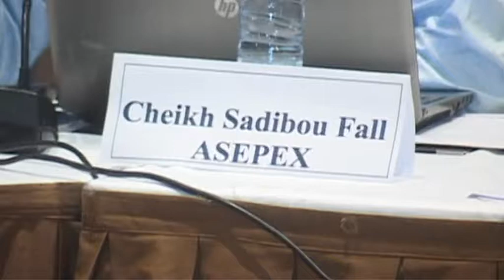GBI 2017 - Mr Cheikh Sadibou Fall, ASEPEX Senegal (In french)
Presentation of Mr Cheikh Sadibou Fall, Agence sénégalaise de promotion des exportations - ASEPEX Senegal (In french)